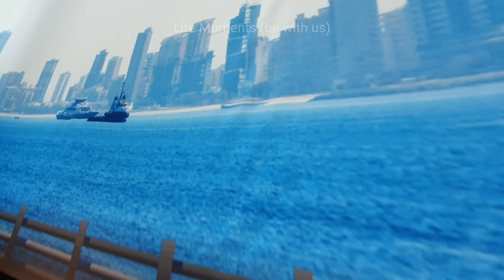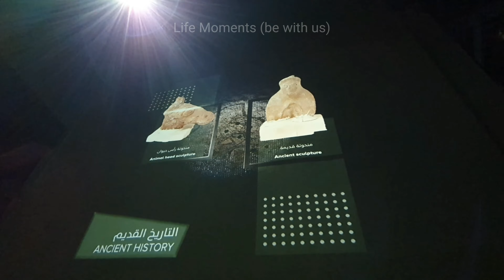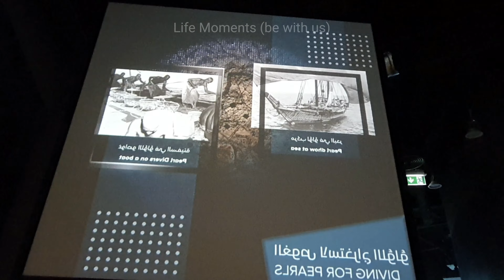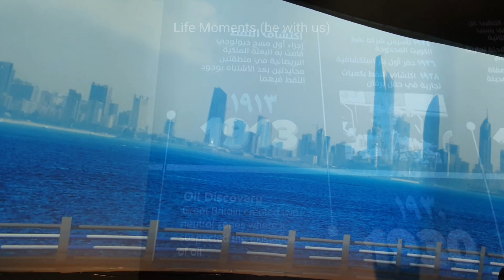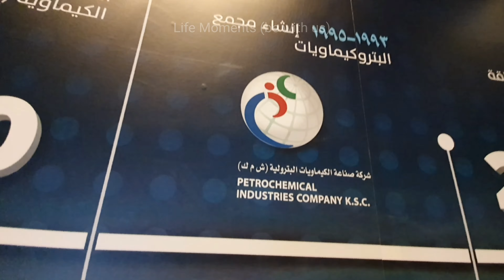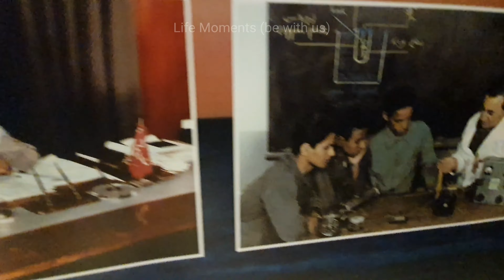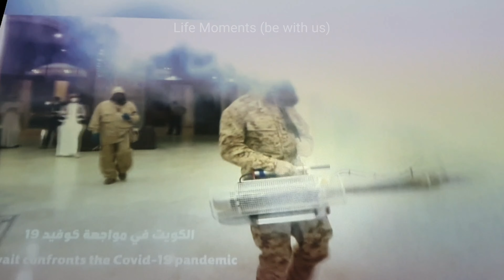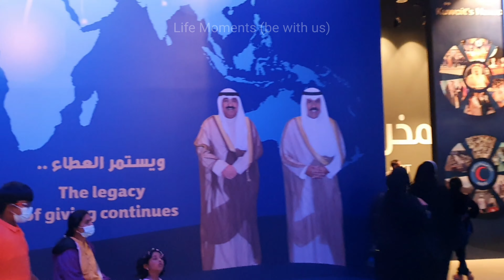KUWAIT PAVILION EXPO2020 DUBAI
ARCHITECTMarco Pestalozza